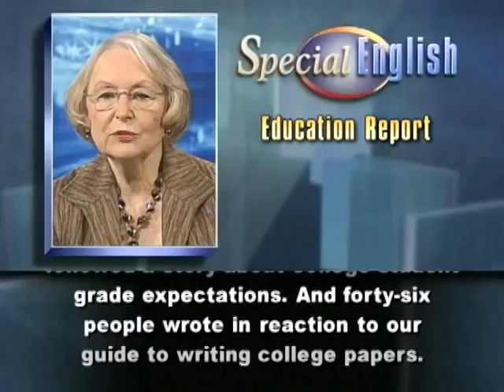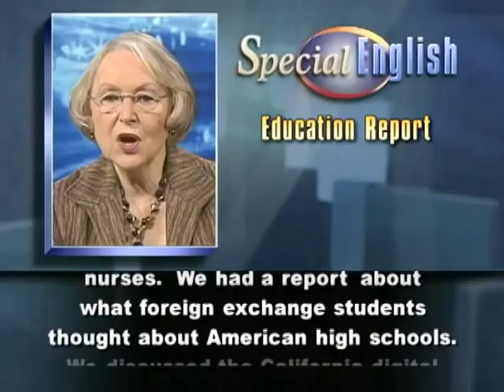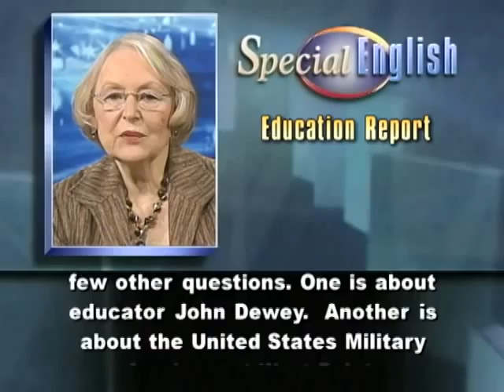A Review of Education Reports This Past Year